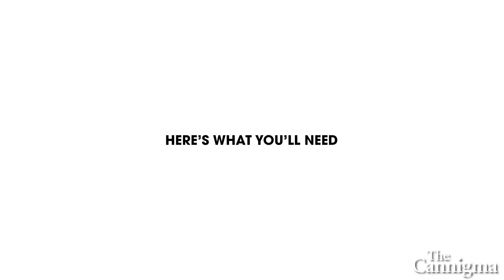The Moscow Weed Mule Recipe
Used responsibly and in moderation, a little bit of weed with some alcohol can be a winning combination. And mixed together, with the right spirits and the best infusions, you can have a cannabis cocktail that will make it a happy hour at any time of the day.

This simple recipe requires infused vodka, lime juice and ginger beer.